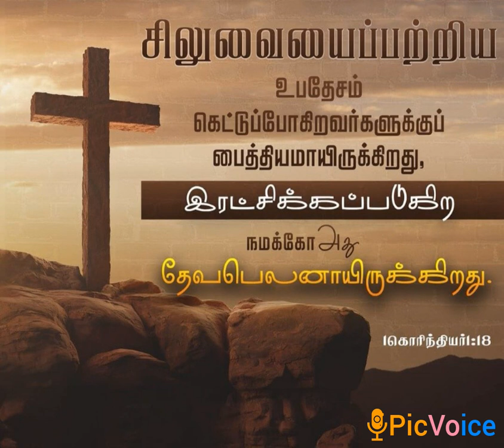வேத வசனத்தின்✝️📖 சிறு விளக்கம் (10) - 1 கொரிந்தியர் 1:18